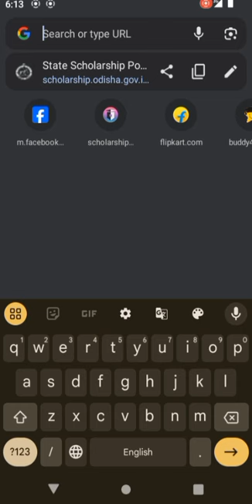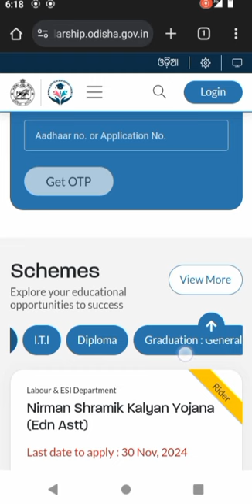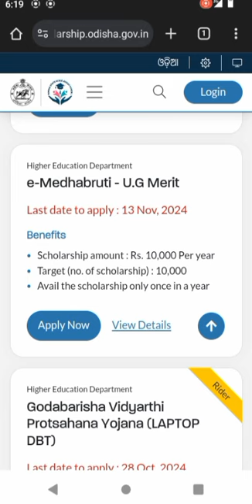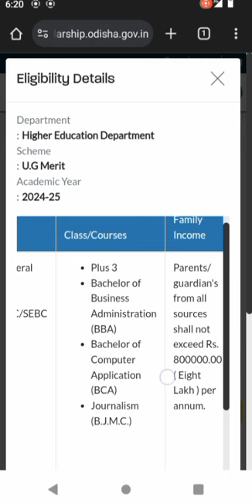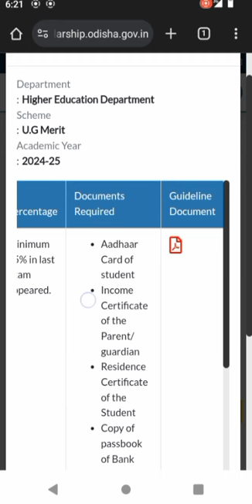U.G Merit scholarship 10000 per year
Start scholarship portal link